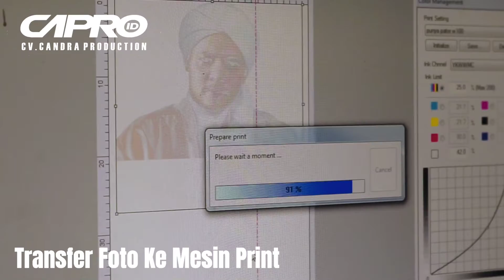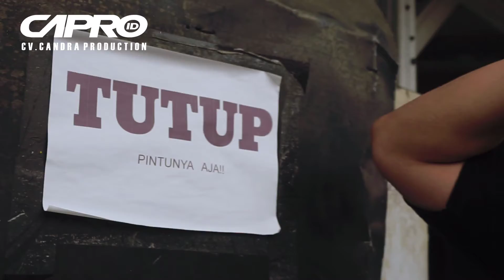TUTORIAL RASTER GAMBAR UNTUK DTF (Direct Transfer Film)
Video ini berisi tentang tutorial raster untuk DTF(Direct Transfer Film) dengan cepat dan simple
Apabila ada yang ingin di tanyakan, silahkan tulis di kolom komentar. Semoga Bermanfaat☺